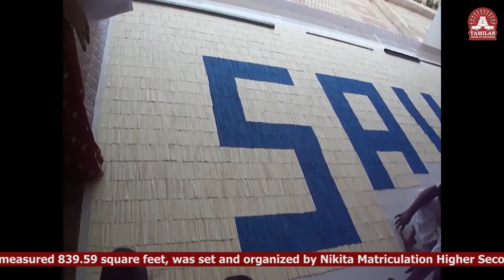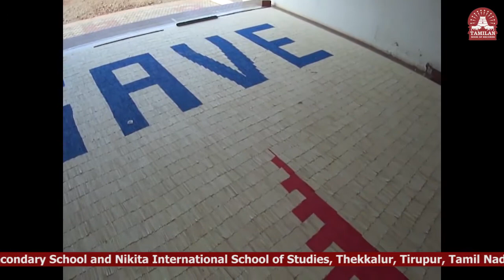Largest Ice Stick Mosaic by a Team - 120128TBR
The Largest Ice Stick Mosaic by a Team measured 839.59 square feet, was set and organized by Nikita Matriculation Higher Secondary School and Nikita International School of Studies, Thekkalur, Tirupur, Tamil Nadu, India on September 5, 2012.